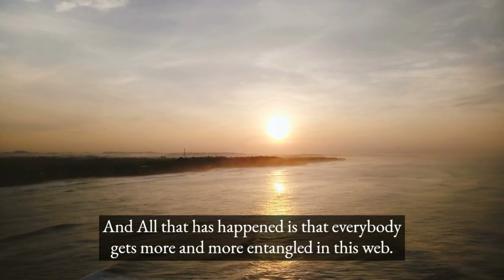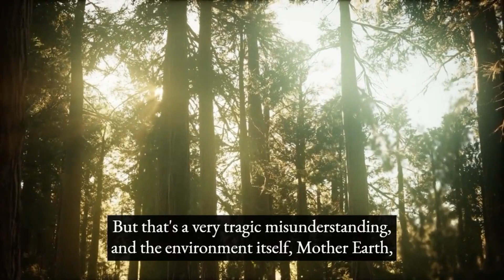Mindful Thinking: Untangling the Webs of Karmic Reaction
Have you ever pondered upon the intricate workings of the law of karma and how it can entwine individuals in a complex web of actions and reactions? Let's delve deeper into this profound concept that governs our lives.

The law of karma is often likened to a spider's web, where every action sets off a chain of reactions that bind us further. Similar to how an insect struggles in a spider's web, our actions can lead to entanglement in the web of karma.

One of the intriguing aspects of karma is the delayed nature of its reactions. Unlike immediate consequences, karmic reactions can manifest long after the initial action, challenging our perception of cause and effect.